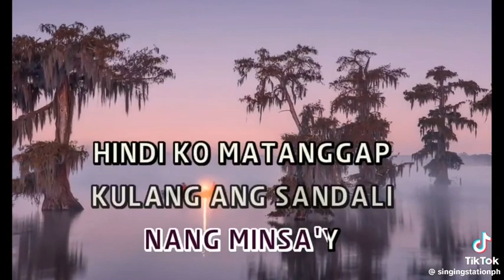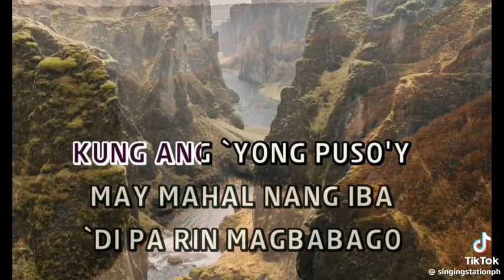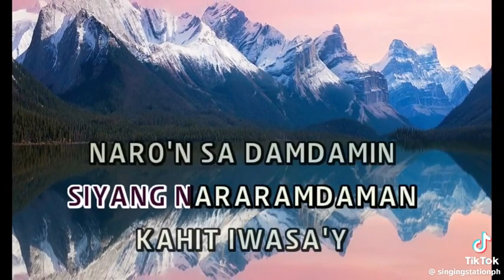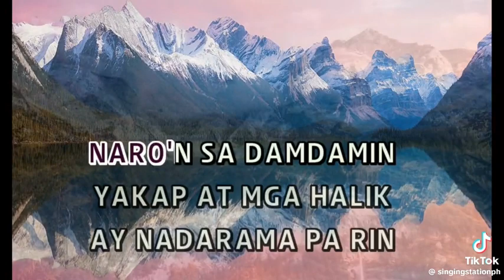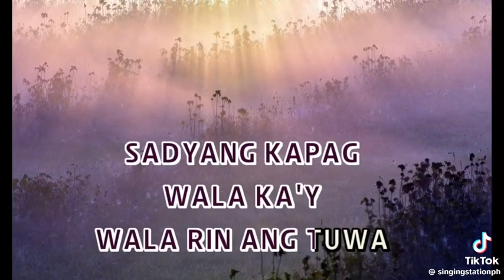DAHIL TANGING IKAW ( KARAOKE 🎤)